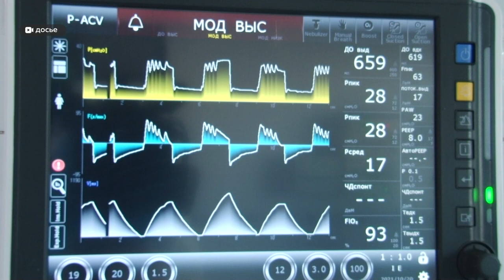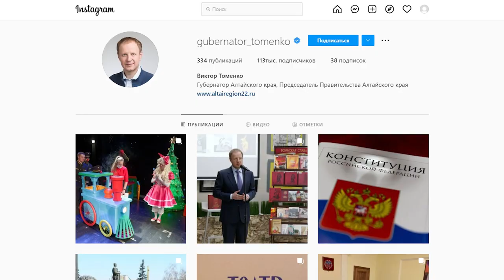Виктор Томенко сегодня подвел итоги 2021 года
Виктор Томенко сегодня встретился с представителями краевых СМИ, чтобы подвести итоги 2021 года. Журналисты спросили о самых острых темах, касающихся экономики, социальной жизни региона. Например, почему дорожают продукты местных производителей и почему в крае образовалась демографическая яма? Также губернатор перечислил несколько слов, которые могли бы охарактеризовать уходящий 2021 год